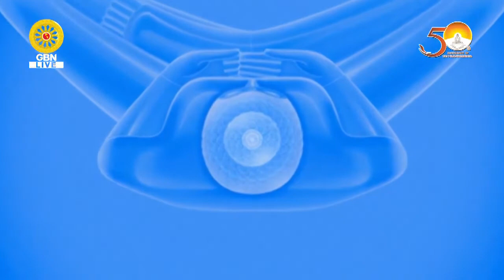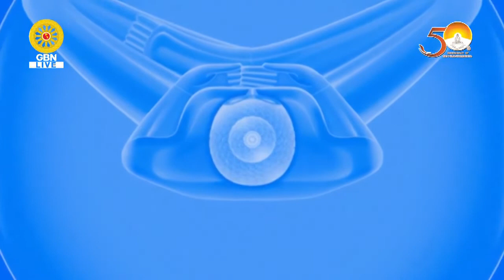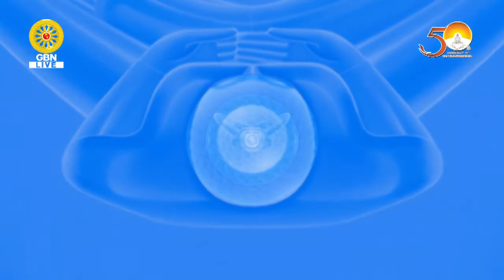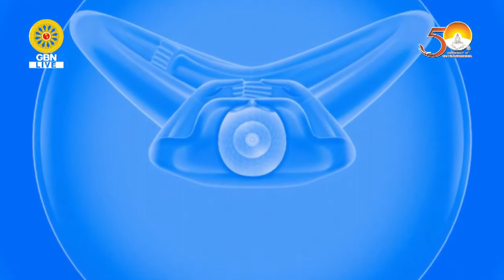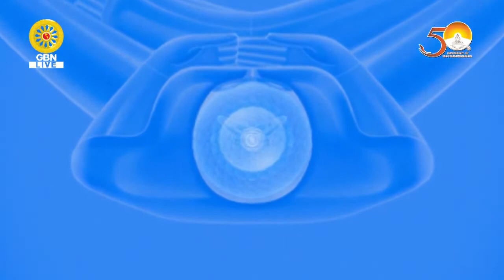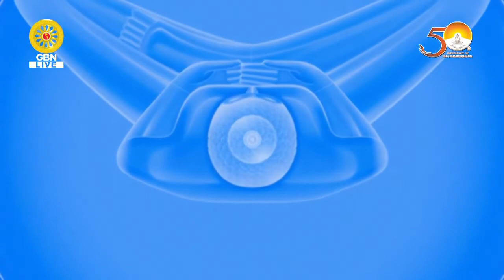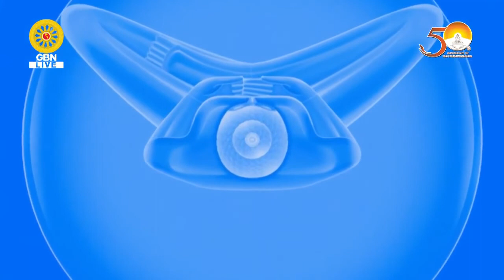ปฏิบัติธรรมภาคบ่าย วันอาทิตย์ที่ 12 เม.ย. 2563